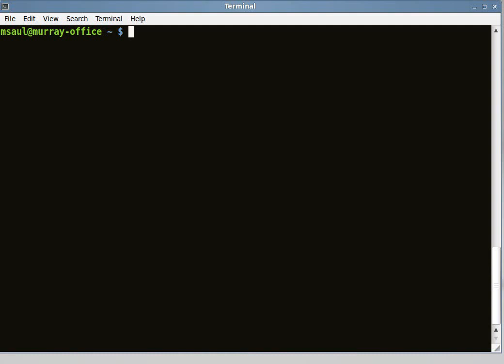Demo of "movie.bash" Shell Scriopt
Demonstration of "movie.bash" script in operation...